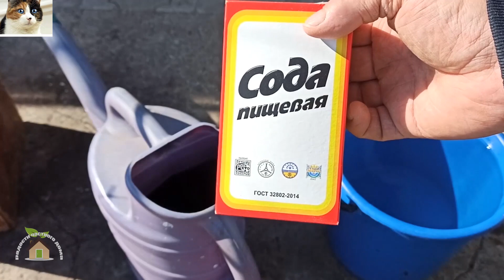Как правильно раскислить почву на огороде пищевой содой осенью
Сегодня покажу как правильно раскислить почву на огороде пищевой содой. Делая это осенью мы тем самым подготавливаем огород к весенним работам и весной, когда каждый денечек на счету, нам не надо будет отвлекаться на раскисление почвы и подготавливать землю к посадкам. Но перед тем как раскислить почву содой, необходимо убедиться, что вам это действительно необходимо сделать, поэтому о том, как определить кислотность почвы я снял отдельное видео, ссылку на него оставлю чуть ниже. Ну а если у вас остались вопросы по садоводству, как всегда пишите их в комментариях. Приятного всем просмотра!